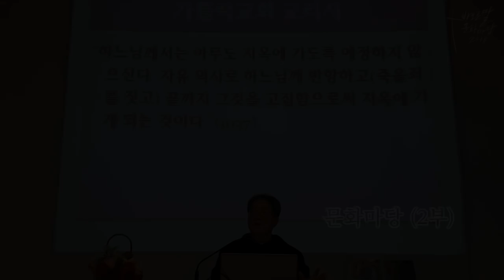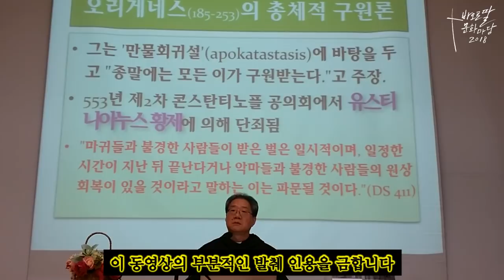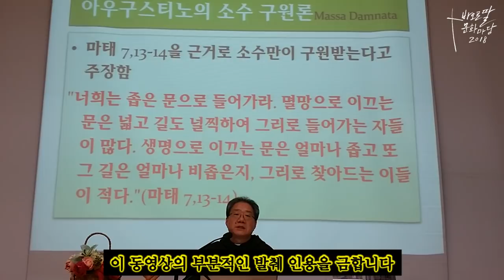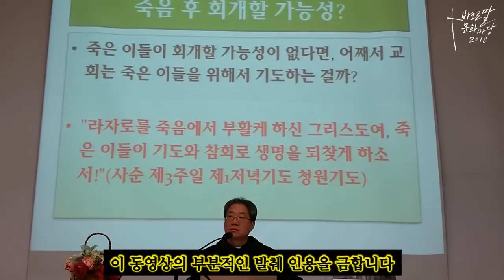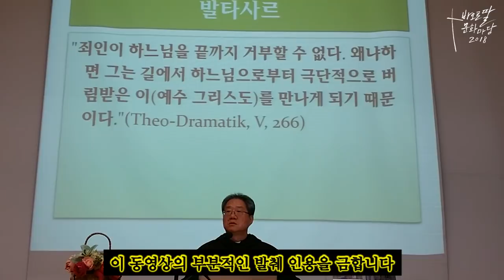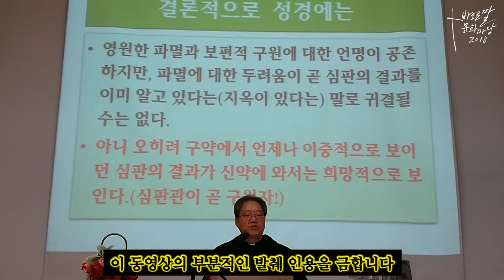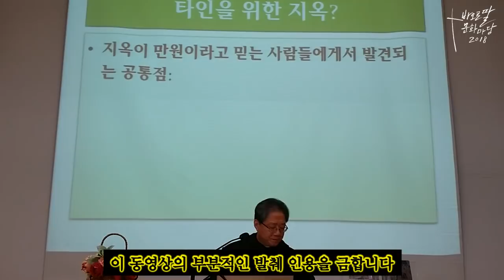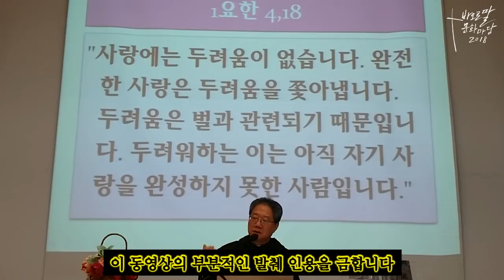신학자에게 듣는 지옥 이야기_김관희 신부_2018_11월_바오로딸 문화마당(2부)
정말 지옥이 있을까? 지옥은 어떤 모습일까?

아주 괴롭거나 힘든 상황에 처했을 때
우리는 흔히 ‘지옥 같다’는 표현을 씁니다.
입시 지옥, 출근 지옥 등 일상에서 흔히 듣는 말이기도 하지요.

신앙인들이 두려움과 호기심을 동시에 느끼는 지옥.
어렴풋이 알고 있는 지옥에 대해
교회 안에서 말하는 지옥이란 무엇인지
신학자에게 들어보는 지옥 이야기로 여러분을 초대합니다.